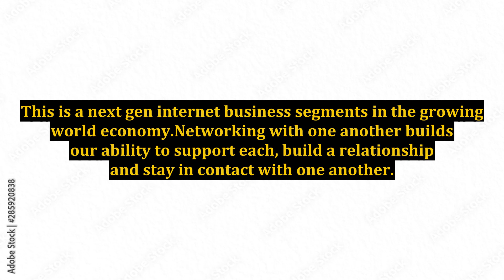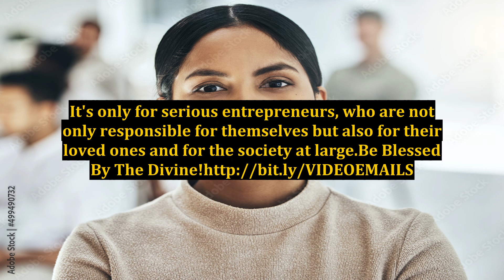Is Networking a Next Gen Segment of a Growing Economy?